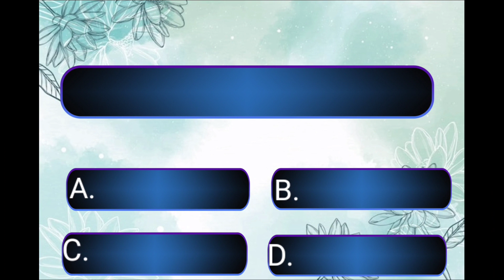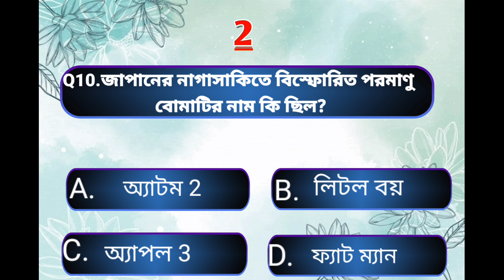ইন্টারনেটের জন্ম কবে হয়/GK bangla/GK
Licence-You're free to use this song in any of your videos,but you must include the follwing in your video description.
Song: Mike Leite
Creative Common - Attribution 3.0 Unported

General Knowledge most Important Question and Answer Gk Quiz